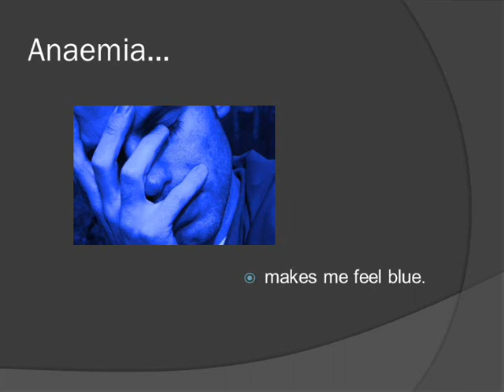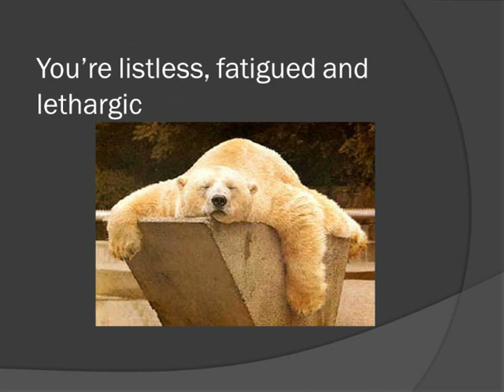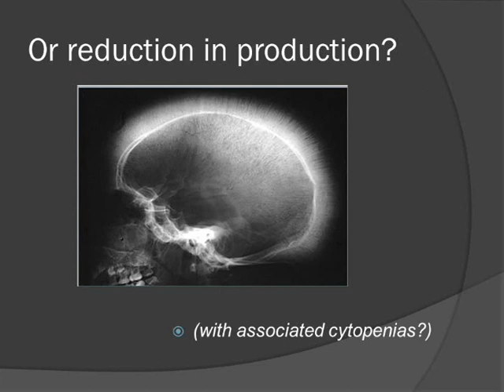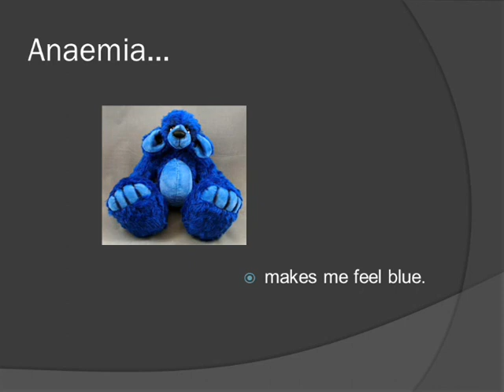The Anaemia Song_0001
First haematology lecture of the year for the 4th & 5th Years of the University of Otago.
Medical education song with audience participation in mind.
They all joined in with the chorus!
Happy for others to use this if they like.  I had a great time writing it and playing it for the students (even if I did screw up the inaugral performance - my own bloody song as well).